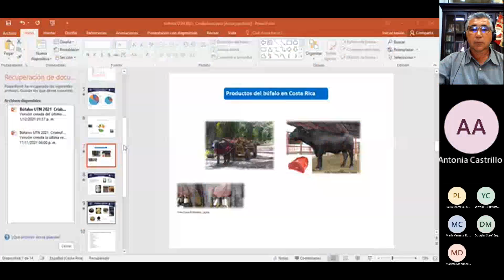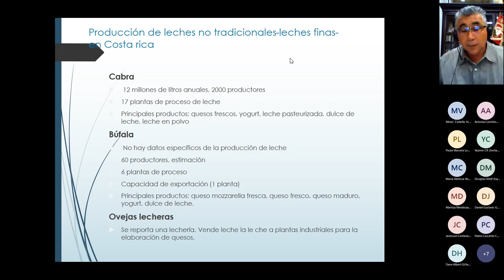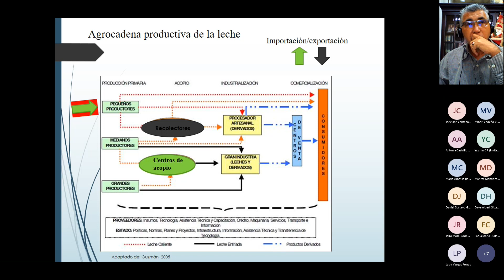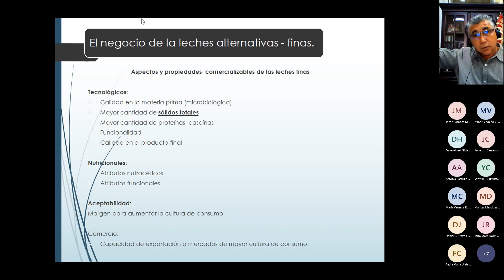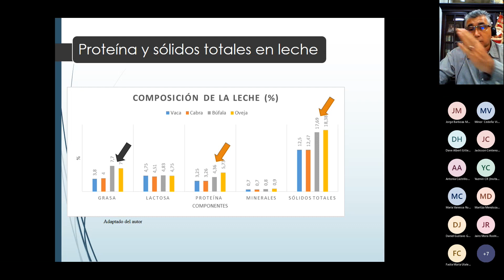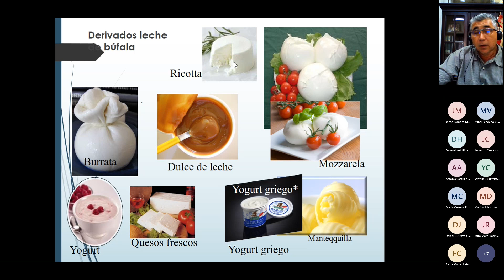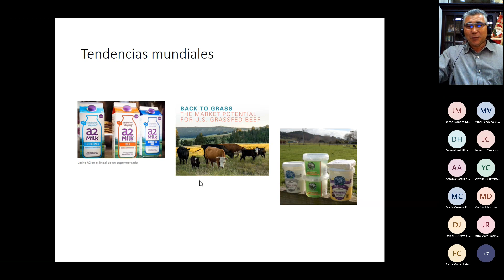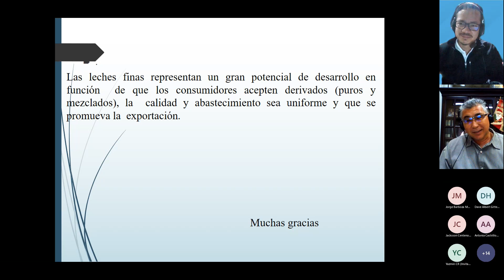UTN _ Eduardo Barrantes Guevara _ Leches cabra, búfala y oveja